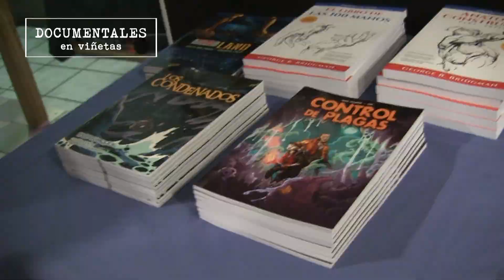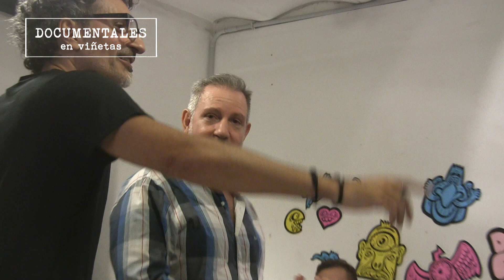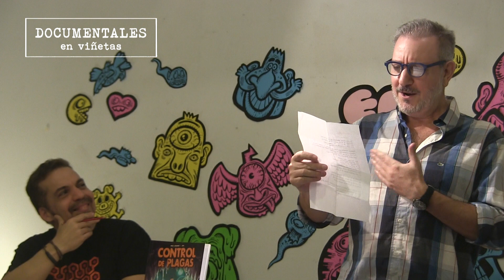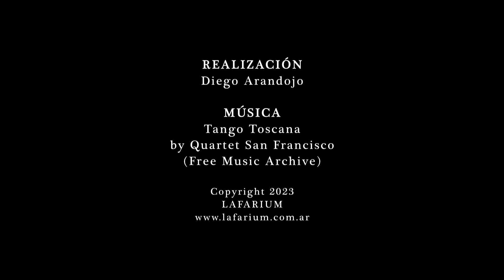Presentación de CONTROL DE PLAGAS (Espacio Moebius, 02-06-2023)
El 2 de junio de 2023, en Espacio Moebius (Ciudad de Buenos Aires) se celebró la presentación del libro CONTROL DE PLAGAS, de Jok y Max Aguirre, editado por GComics. Aquí la cobertura completa.

Copyrigth 2023
LAFARIUM